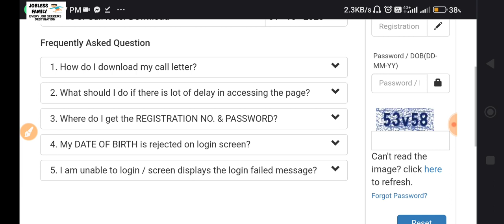India Post Payments Bank Executive 2023 Admit Card Released||Jobless Family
Hi,

ippb
ippb vacancy
ippb executive
ippb vacancy 2022
indian post payment bank recruitment 2023
india post gds recruitment 2023
ippb executive exam syllabus
ippb executive recruitment 2023
ippb executive online form 2023
ippb admit card kesh download kare
ippb virtual debit card
ippb atm card
ippb notification 2022
indian post payment bank admit card 2022
ippb executive recruitment 2022